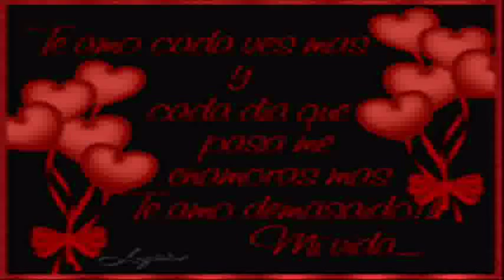♫★ ♫ROBERTO JORDAN ★ TE OFRESCO MI CORAZON ♫ ★ ♫